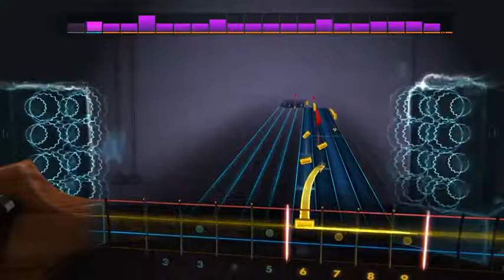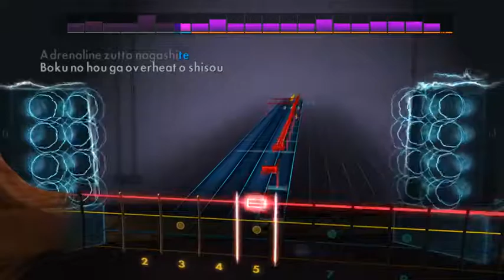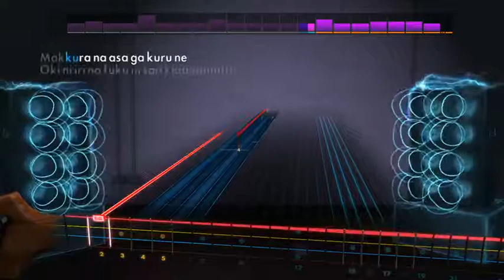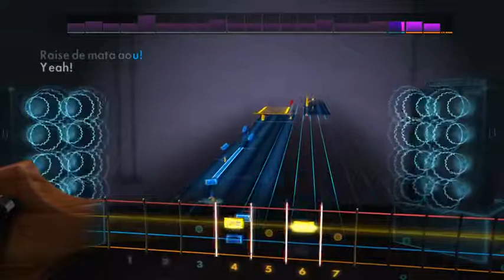rocksmith l arc en ciel - driver's high(bass)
my another favourite song l arc en ciel

anime= great teacher onizuka OP1